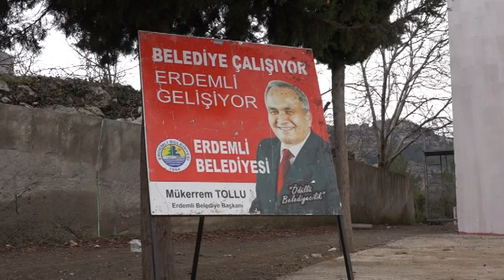koramşalı okulu boya montaj